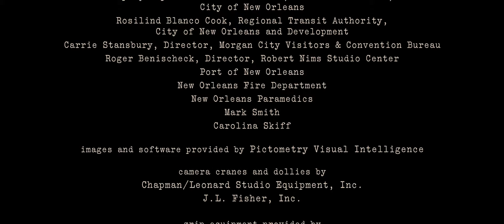Buena Vista Pictures Distribution/Jerry Bruckheimer Films/Scott Free/Touchstone Pictures (2006)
From the end of the Blu-ray release of Tony Scott's Déjà Vu (2006).